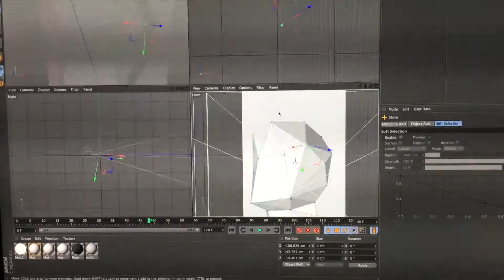Memorial Day - v_log 19